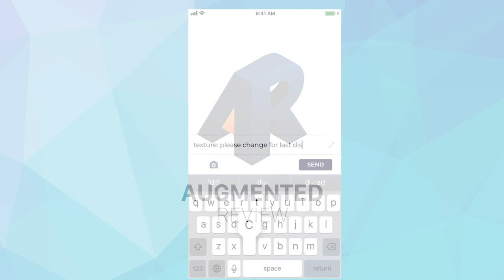Introducing Augmented Review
A collaborative design platform using AR to streamline to complex and time-consumig process to design and launch new physical products.